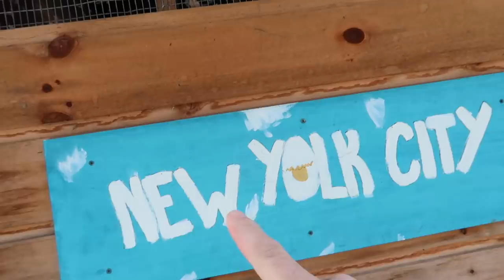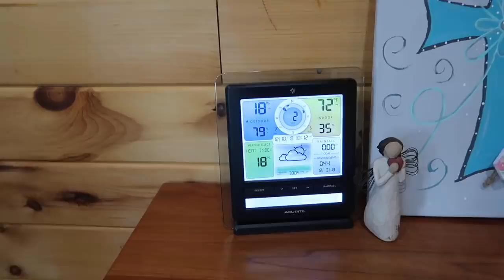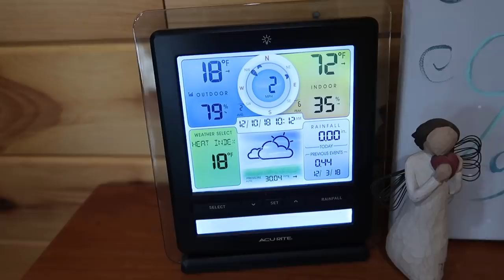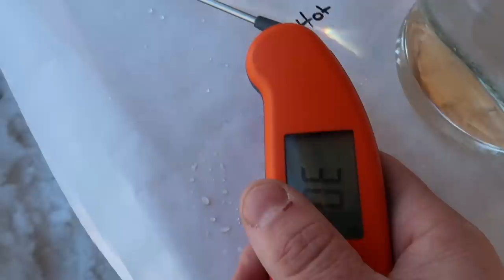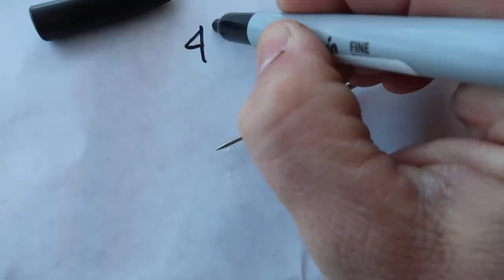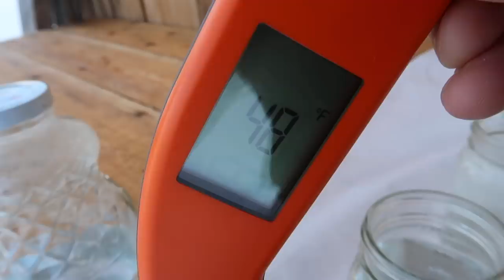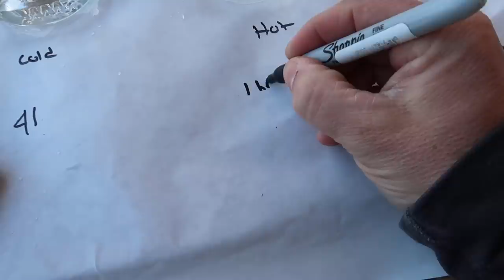BUSTED ~ Hot Water Freezes Faster than Cold Water!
They say that Hot Water Freezes Before Cold Water. Today we Bust That Myth!

Daily Uploads!